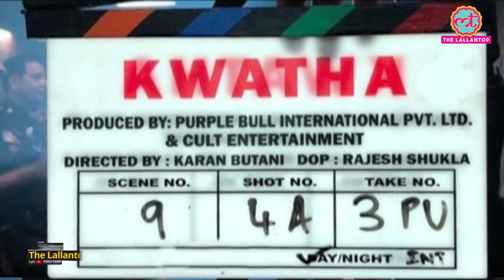Bollywood newcomers 2020: Manushi Chhillar, Ahan Shetty, Isabelle Kaif के अलावा एक superstar भी है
Bollywood Newcomers who are going to make their debut in 2020 this list includes Manushi Chhillar, Ahan Shetty, Shalini Pandey, Shirley Setia and Isabelle Kaif.